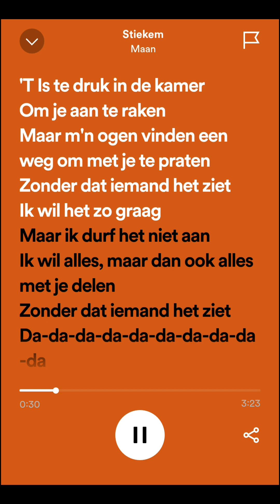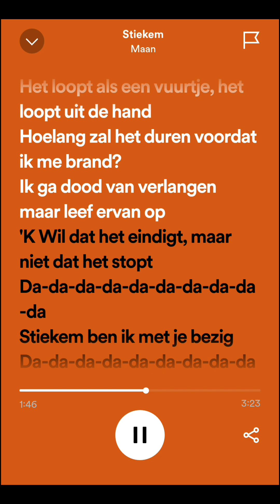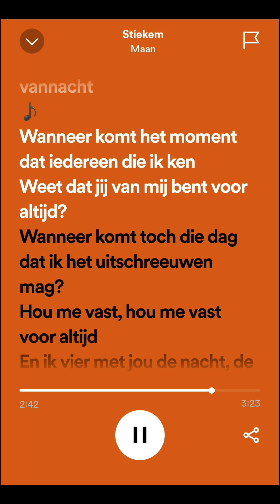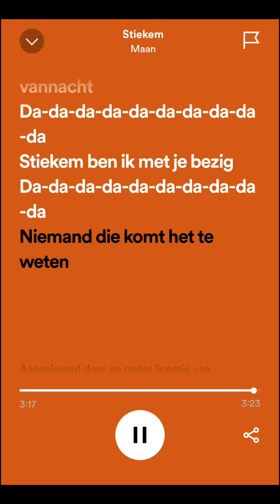Maan - Stiekem (Lyrics)